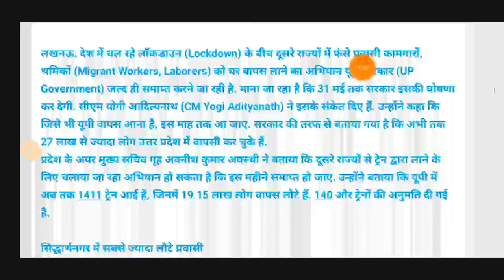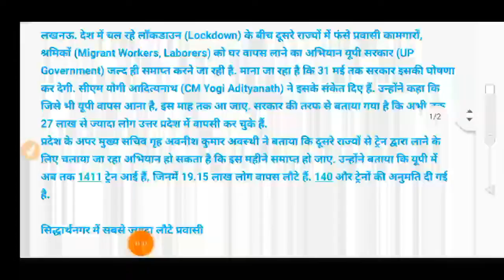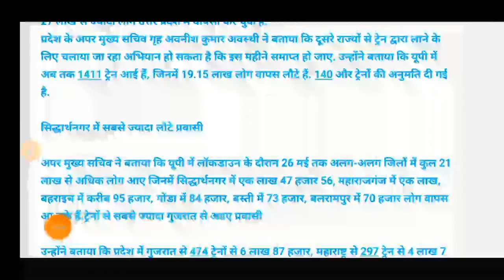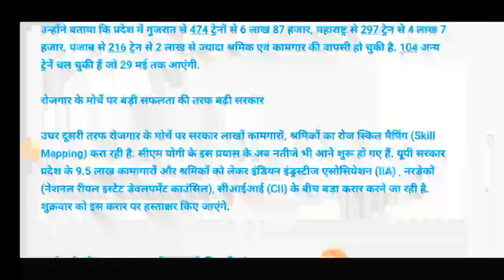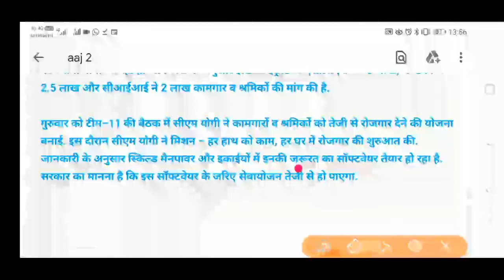Breaking news kamgar pravasi majdoor par sarkar ki mansa🔔🔔 big news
कामगार मजदूरों पर योगी सरकार का बड़ा एलान